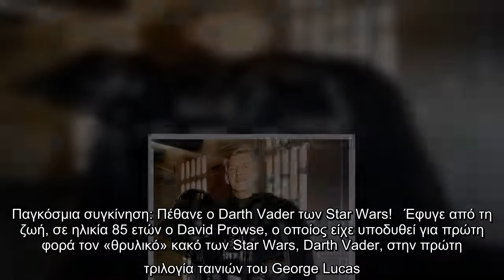Παγκόσμια συγκίνηση: Πέθανε ο Darth Vader των Star Wars!